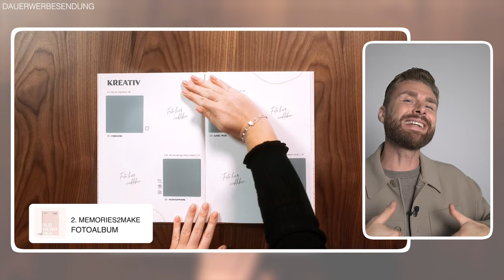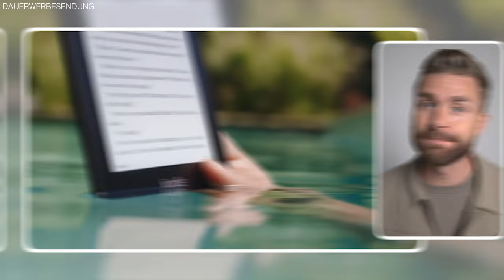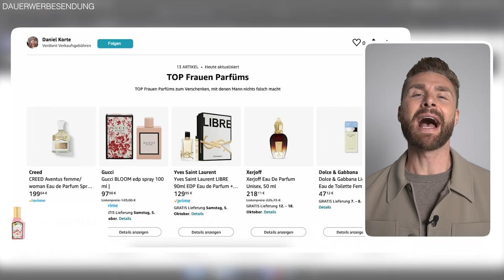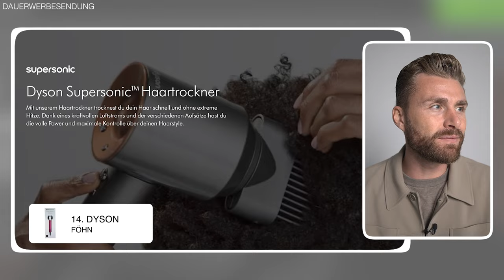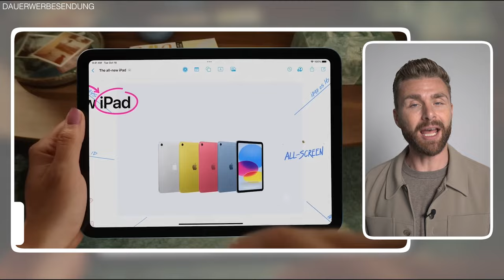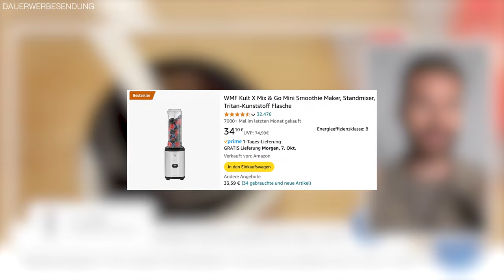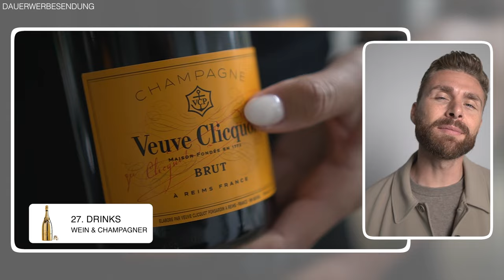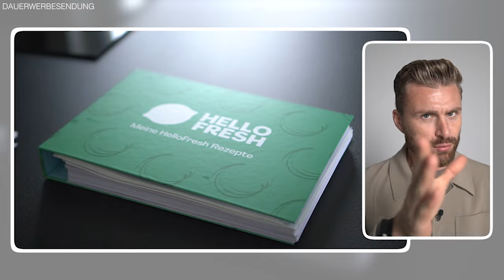GESCHENKE, die jede FRAU lieben wird! ● 50 GESCHENKIDEEN für FRAUEN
Egal, ob Geburtstag, Jahrestag, Valentinstag, Weihnachten oder einfach mal spontan – wir wollen unserer besseren Hälfte etwas Gutes tun. Und was eignet sich besser dafür als ein paar persönliche Geschenke für Frauen? Es ist jedoch gar nicht so einfach, gute und passende Geschenkideen für Frauen zu finden, und oft weiß man auch gar nicht genau, was man überhaupt schenken soll. Denn meistens möchte man nicht einfach irgendetwas schenken, sondern das Geschenk soll unsere Frau natürlich beeindrucken und Freude bereiten. Wenn du also auf der Suche nach einer passenden Geschenkidee für deine Frau bist, dann bist du hier genau richtig! In diesem Video zum Thema "Geschenke für Frauen" oder "Geschenkideen für Frauen" zeige ich dir kreative und persönliche Geschenke, über die sich jede Frau freuen wird. Ich habe es mir zur Aufgabe gemacht, ganze 50 Geschenkideen zusammenzutragen, damit wirklich für jeden Geschmack etwas dabei ist und du bei der Suche nach einem passenden Geschenk für die Frau schnell fündig wirst. Lass dich also von meinen Geschenkideen für Frauen inspirieren und schreib mir gerne in die Kommentare, was du deiner Frau als Nächstes schenken wirst!